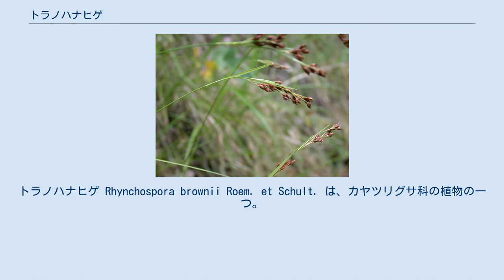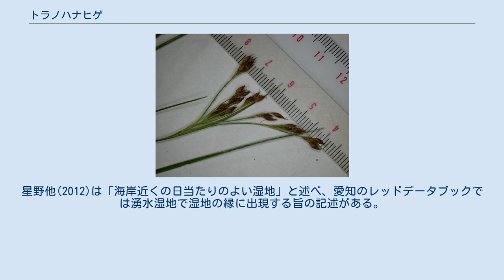トラノハナヒゲ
トラノハナヒゲ Rhynchospora brownii Roem. et Schult. は、カヤツリグサ科の植物の一つ。
根出葉を持ち、長い茎の先に多数の小穂をまばらにつける。
匍匐枝は出さず、株立ちになる。
根出葉を出し、葉は細くて幅2-3mm、やや硬い。
花茎は細くて鈍い稜があり、長さ50-100cmになるが、先端は緩やかに垂れる。
花序は複散房状で、それを複数個、一つの花茎にやや離れてつける。
小穂は分枝した枝の先にそれぞれ単独で、あるいは2個程度まとまってつける。
 小穂は楕円形で長さ4-5mm、濃褐色で少数の鱗片を螺旋状につけ、1-2個の小花を含む。
鱗片は果実よりやや長くて卵形、先端から中脈が突出してやや長い芒となる。
果実は倒卵形で長さ2mm、表面には横縞のような模様がある。
花柱の基部は円錐形に膨らむ。
果実の周辺には花被に由来する針状突起があり、その長さは果実と同程度かやや長く、ルーペでは見えない程度の小さな突起が並ぶ。
 和名は「虎の鼻髭」の意で、イヌノハナヒゲが細い植物体を犬の髭に見立てたのに対して、犬と虎を対比させて命名したものだと命名した牧野が自ら記している。
 日本では本州中部以西から四国、九州、南西諸島に見られ、国外では台湾、中国南部、インドシナ、インド、マレーシア、アフリカなど旧世界の熱帯から亜熱帯域に広い分布を持つ。
なお、環境省のレッドデータでは指定がないが、愛知や京都、大分で絶滅危惧I類に、三重、京都、兵庫、沖縄などで絶滅危惧II類に指定されている。
大阪府は野生絶滅とのこと。
 明るく湿潤な場所に生える。
星野他(2012)は「海岸近くの日当たりのよい湿地」と述べ、愛知のレッドデータブックでは湧水湿地で湿地の縁に出現する旨の記述がある。
 この属には日本に10種ばかりがあるが、他の種では小穂が大きな頭状になるか、分かれた枝先に数個ずつ頭状に集まり、この種のようにバラバラに生ずるものは他にない。
 ^ 以下、主として星野他(2012)p.532 ^ 初島(1975)p.729 ^ 牧野(1961)p.775 ^ 日本のレッドデータ検索システム・トラノハナヒゲ ^